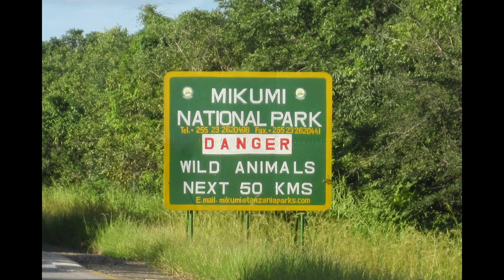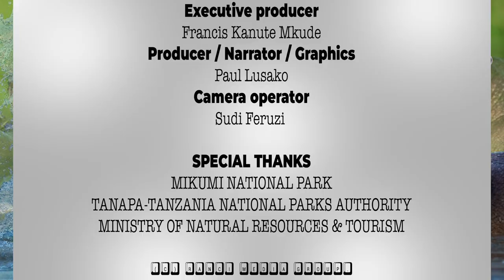THE WONDERS OF HIPPOPOTAMUS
For its genus, see Hippopotamus (genus). For other uses, see Hippopotamus (disambiguation).
"Hippo" redirects here. For other uses, see Hippo (disambiguation).
Hippopotamus
Temporal range: Pleistocene–Recent
PreꞒꞒOSDCPTJKPgN

A hippopotamus in Saadani National Park, Tanzania
Conservation status

Vulnerable (IUCN 3.1)[1]
CITES Appendix II (CITES)[1]
Scientific classificationEdit this classification
Domain: Eukaryota
Kingdom: Animalia
Phylum: Chordata
Class: Mammalia
Order: Artiodactyla
Family: Hippopotamidae
Genus: Hippopotamus
Species: H. amphibius
Binomial name
Hippopotamus amphibius
Linnaeus, 1758

Current distribution of the hippopotamus
The hippopotamus (/ˌhɪpəˈpɒtəməs/; pl.: hippopotamuses or hippopotami), also shortened to hippo (Hippopotamus amphibius), further qualified as the common hippopotamus, Nile hippopotamus, or river hippopotamus, is a large semiaquatic mammal native to sub-Saharan Africa. It is one of only two extant species in the family Hippopotamidae, the other being the pygmy hippopotamus (Choeropsis liberiensis or Hexaprotodon liberiensis). Its name comes from the ancient Greek for "river horse" (ἱπποπόταμος).

After elephants and rhinoceros, the hippopotamus is the next largest land mammal. It is also the largest extant land artiodactyl. Despite their physical resemblance to pigs and other terrestrial even-toed ungulates, the closest living relatives of the hippopotamids are cetaceans (whales, dolphins, porpoises, etc.), from which they diverged about 55 million years ago. Hippos are recognisable for their barrel-shaped torsos, wide-opening mouths with large canine tusks, nearly hairless bodies, pillar-like legs, and large size: adults average 1,500 kg (3,300 lb) for bulls (males) and 1,300 kg (2,900 lb) for cows (females). Despite its stocky shape and short legs, it is capable of running 30 km/h (19 mph) over short distances.

Hippos inhabit rivers, lakes, and mangrove swamps. Territorial bulls each preside over a stretch of water and a group of five to thirty cows and calves. Mating and birth both occur in the water. During the day, hippos remain cool by staying in water or mud, emerging at dusk to graze on grasses. While hippos rest near each other in the water, grazing is a solitary activity and hippos typically do not display territorial behaviour on land. Hippos are among the most dangerous animals in the world due to their aggressive and unpredictable nature. They are threatened by habitat loss and poaching for their meat and ivory (canine teeth).
is the animal with blooded body all the percent but found in the group of herbivorous animals